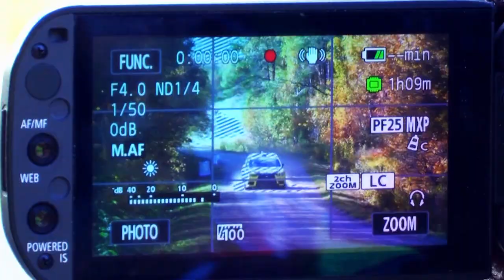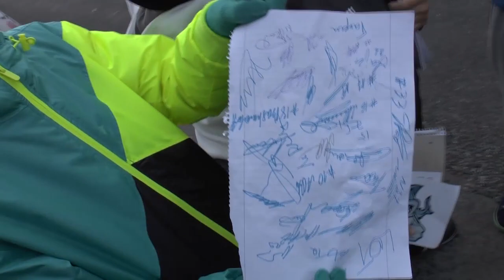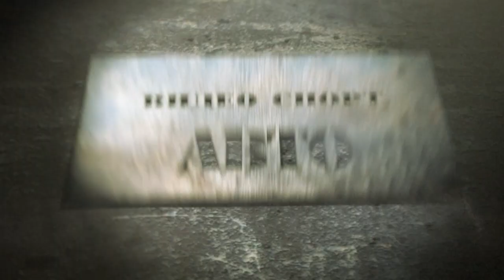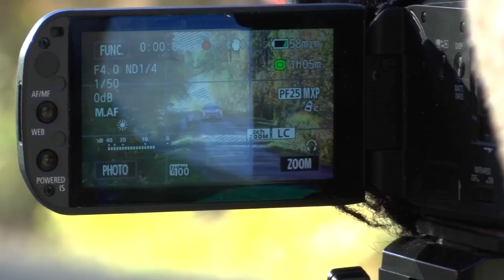2013 10 11 RALLY SAAREMAA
Rally Saaremaa 2013  26 min   Videosport